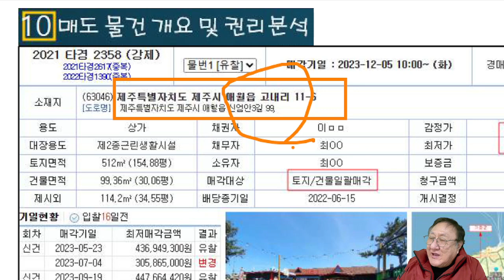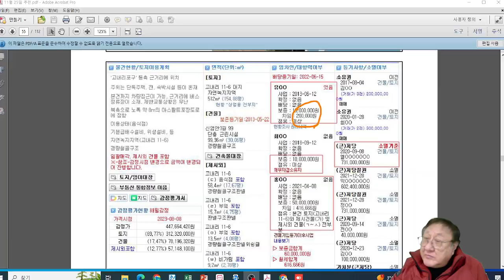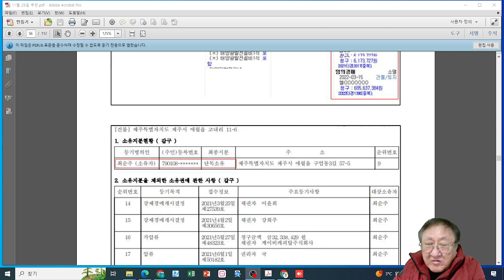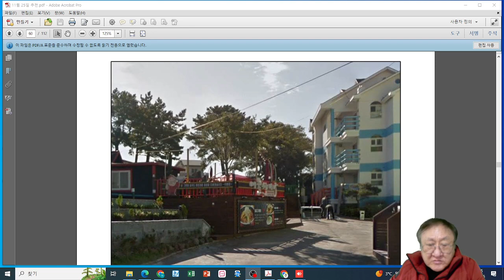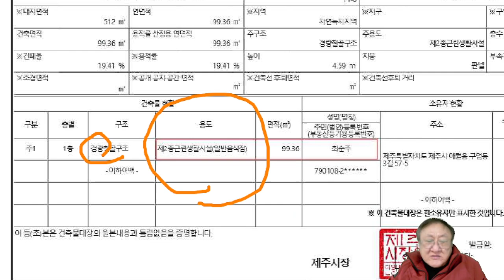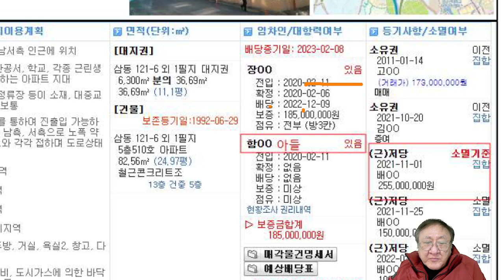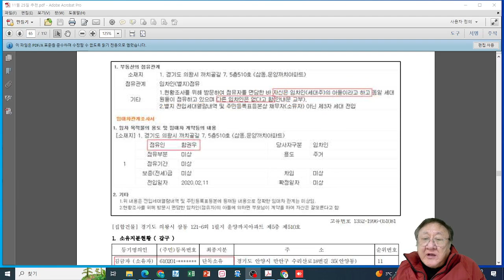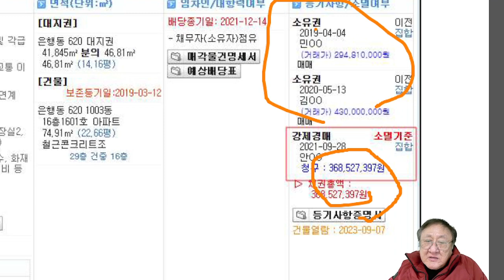이런 경매 물건이 것이 특수경매 투자 찬스다